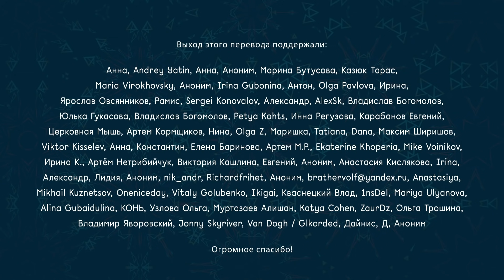Роберт Сапольски о справедливости и морали в отсутствие свободы воли | Полное интервью [Vert Dider]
В сентябре 2020 года мы пообщались с Робертом Сапольски, профессором Стэнфордского университета и автором курса «Биология поведения человека» о том, можно ли согласовать наше понимание справедливости с тем, что известно науке о поведении человека.

Почему у людей, скорее всего, нет свободы воли? Как это связано с депрессией и другими психическими заболеваниями? Способны ли люди принять идею о том, что свободы воли нет? Каким будет общество, в котором понятия справедливости и морали основаны на том, что говорит о причинах наших поступков наука?

Это уже третье интервью, первое и второе доступны на нашем канале.